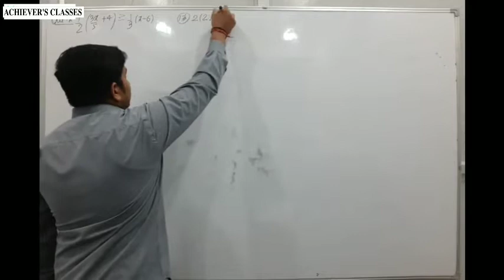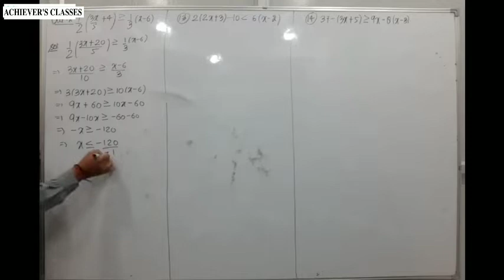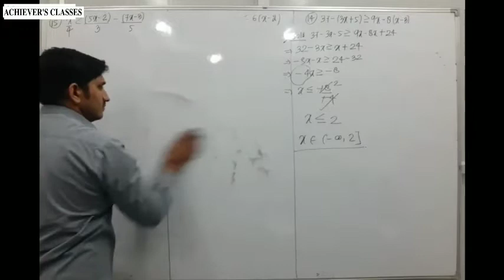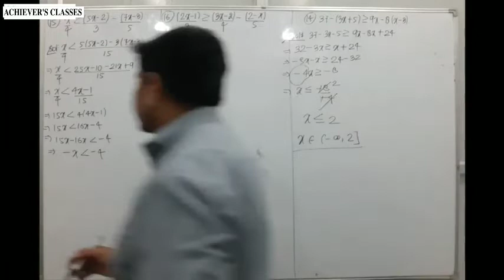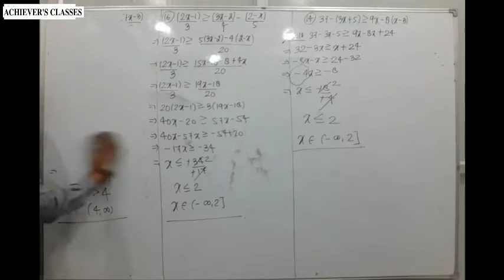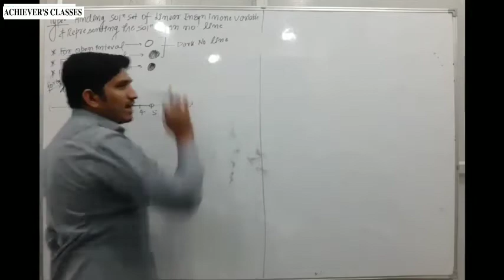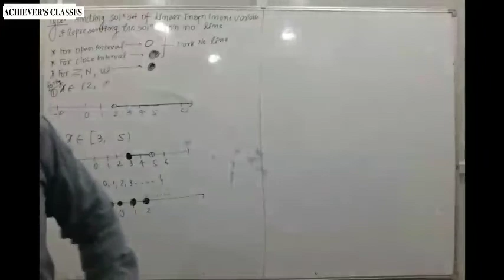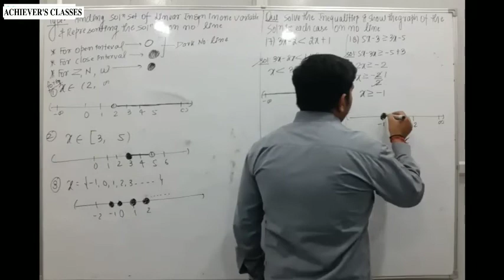LINEAR INEQUALITIES CLASS 11 IN HINDI | LINEAR INEQUALITIES CLASS 11 MATHS CH-6 EXERCISES NCERT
@Achievers Classes Rahul Bhati

shorttrick for finding rank of word in dictionary